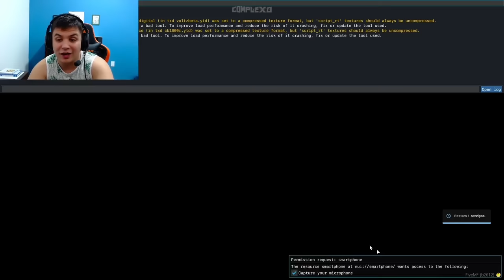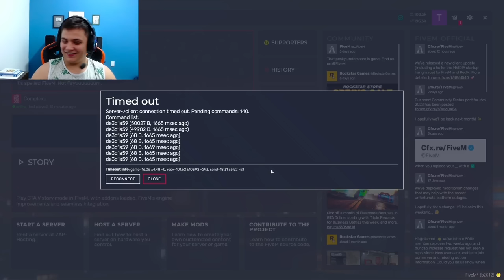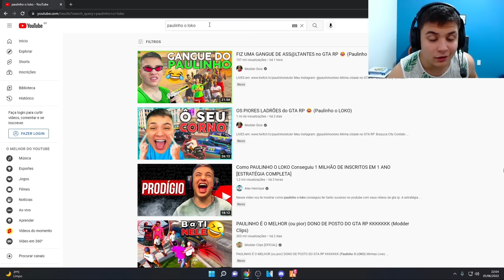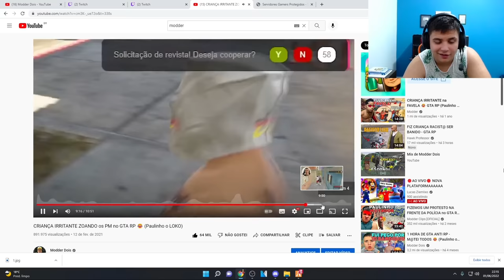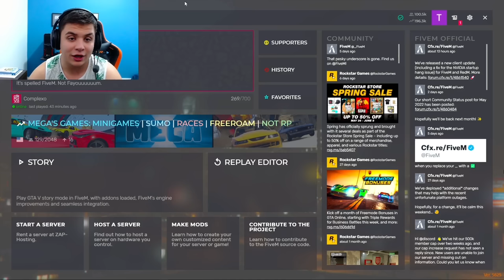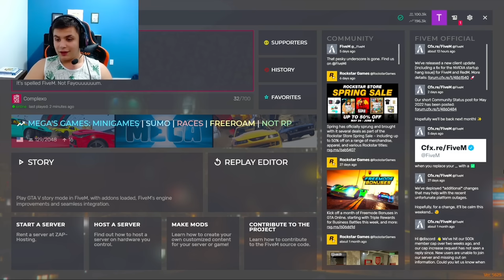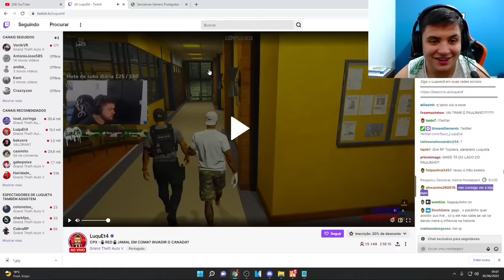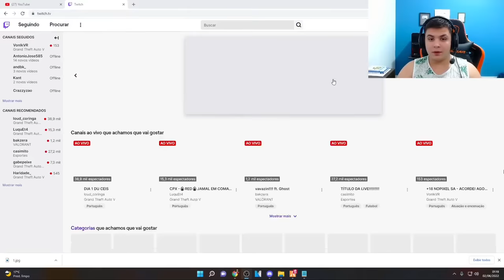Paulinho o LOKO S3QU3STR0U O DELEGADO no GTA RP 😂😂 COMPLEXO 01/05/2022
Fingindo ser Um Policial Superior "Paulinho O LOKO" Muito Engraçado Kakkk | Gta Rp - Complexo RP
gta5online cda roleplayclips rp cidadealtarp cidadealtagta5 gta5online togurorp modder modder 2 modder dois paulinho o loco paulinho o loko gta rp gta anti rp gta roleplay gta 5 gta v anti rp anti react gta 5 mod gta5 online